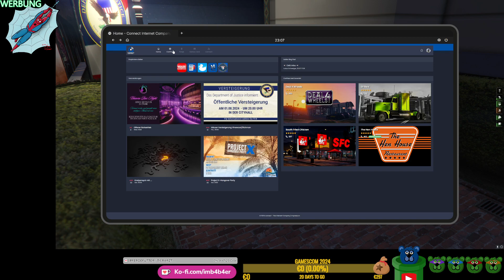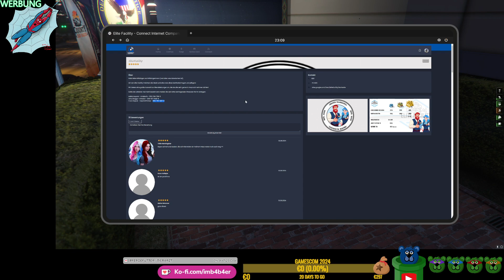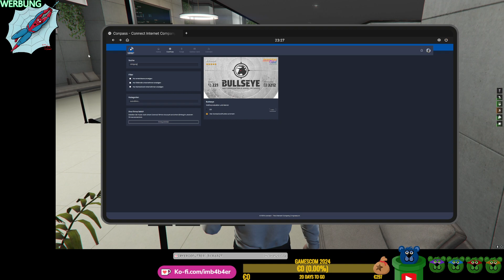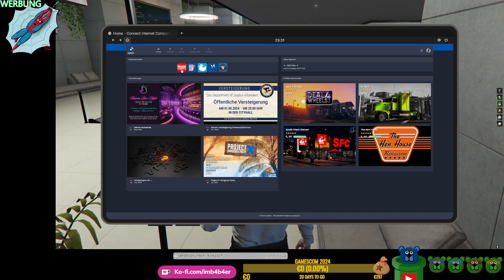Spätschicht, Roadtrip und mehr. Helmfried [ GTA RP Unity-Life | Tag 11 ] IMB4B4ER.de :)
Der Bär freut sich über ein Däumchen hoch für das Video, ebenso wie über eure Kommentare. Und wenn ihr ein Abo dalasst und das Glöckchen "läutet", dann erfahrt ihr zeitnah, wann der Bär wieder live geht, oder ein neues Video hochgeladen hat. :)

Du willst dem Kanal mit einer kleinen Finanzspritze unter die Arme greifen? Vielen Dank dafür im Voraus!! Du kannst dies ganz einfach mit nachfolgendem Link tun. Alle Spenden kommen dem Ausbau und der Qualität des Kanals zugute, und damit auch dir als Spender. :)

Ab ZEHN Kommentaren unter diesem Video wird übrigens ein 3D gedruckter Schlüsselanhänger in Teddybärenform unter allen Kommentierenden verlost. Ein Bild davon findet ihr auf Instagram. Viel Glück!! :) :)

Meine Werbepartner findet ihr unter folgendem Link. :)

Du willst ein ECHTER MEMBÄR werden? Klick!! :)